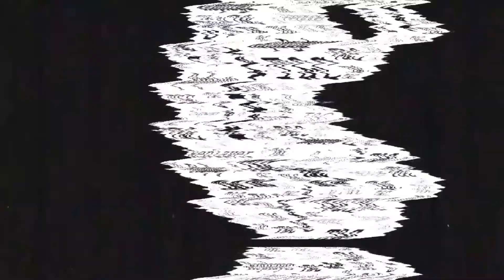Pumpkin Jack Trailer (Subtítulos en Español)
Desarrollado por Nicolas Meyssonnier y distribuido por Headup Games.
Juego de plataformas y acción inspirado en los grandes clásicos, su creador lo define como «una mezcla entre Medievil y Jak and Daxter».

Encarnamos a Jack, el mítico Jack O'Lantern (Señor de la Calabaza), en una aventura épica por paisajes sobrenaturales, luchando al lado del mal para destruir al bien.
Con serviciales compañeros que te ayudarán en tu viaje, resuelve acertijos y emocionantes desafíos.

Fecha de estreno inicial: 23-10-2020
Plataformas: PC - PS4 - XOne - Switch - Mac

Graciasssss